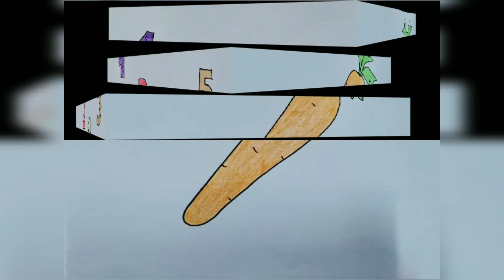Easy Drawing Ideas for KIDS 2020 Part 1||Teaching Ideas for ART TEACHER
These are the absolute easiest drawing ideas for little kids and TODDLERS. Most kids ages 3-4 won’t start fully grasping the concept of colors until they’re around 4 to 5 years old.

Reminder: These drawings are made for kids, and not for adults. Definitely yes, this is very easy for primary and secondary students who knows how to draw , but it is most likely recommended for beginners.

Thank you CANVA team for sharing this amazing design that I can use every day!